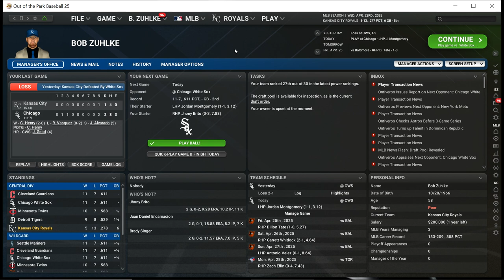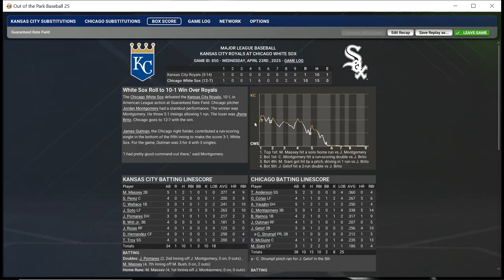OOTP25: Royals (5-13) vs. White Sox (11-7)/GAME 19 of 2025 | EP. 18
The Kansas City Royals move along in their schedule to Game 19 of the season against the division rival Chicago White Sox. Jhony Brito will be on the mound for our Kansas City Royals against Jordan Montgomery of the Chicago White Sox. The Royals are better offensively than they've been in recent years, but pitching has still been as big an issue (if not worse) than it has been in past years. Can we salvage the final game of a 3-game set against the much better Chicago White Sox? Check it out and see.